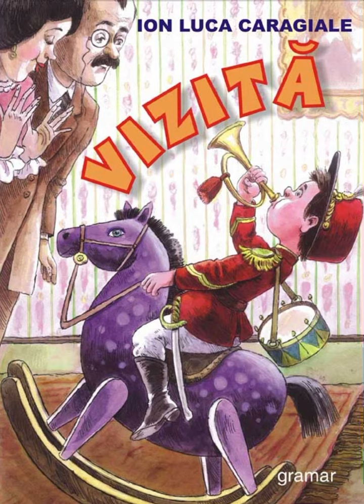Vizita de IL Caragiale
Vizită... este o schiță scrisă de Ion Luca Caragiale, în care acesta evidențiază efectele dăunătoare pe care educația greșită din familie le are asupra comportamentului copilului. Aceasta a apărut în volumul Momente și schițe (1901), în care Caragiale ridiculizează prostia și snobismul unor familii burgheze, trăsături ce au ca rezultat și eșecul în educația propriilor copii.